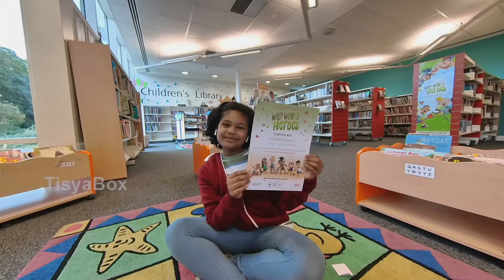Reading Challenge | Newbury Library | Summer Series Day 18